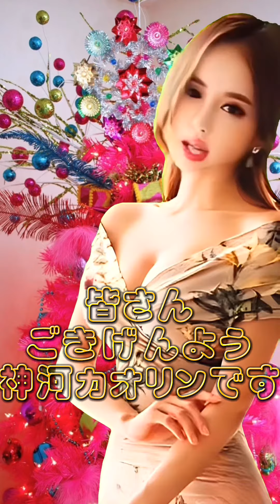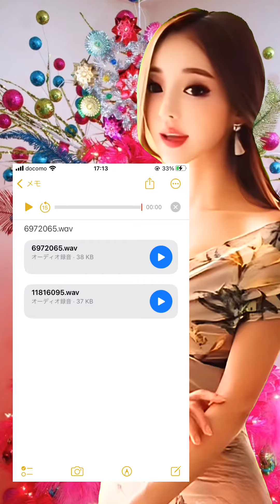かわいいボイス(萌え声)作成方法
LINK

【ココナラ】YouTube字幕作成依頼はこちらから

【カオリン応援チャンネル】